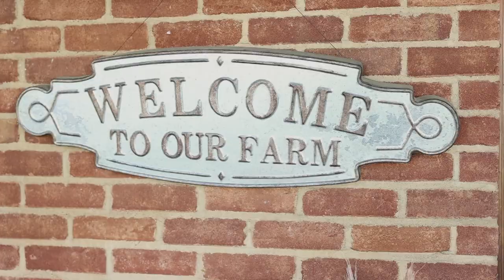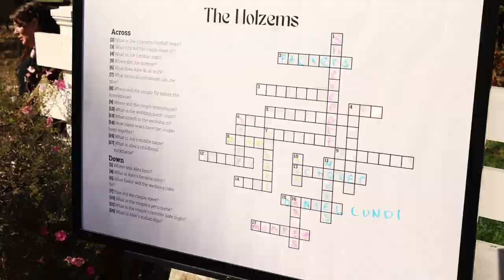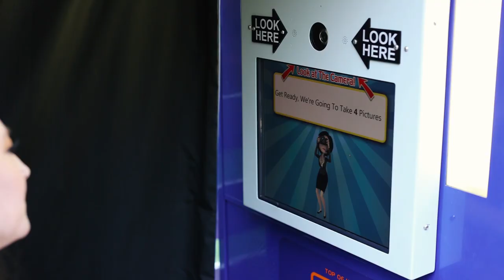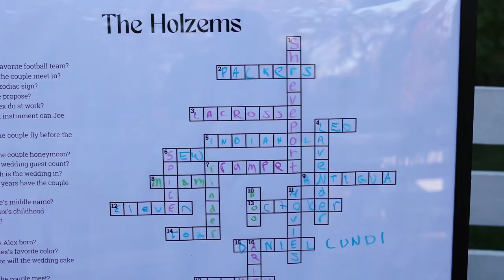Minnesota Wedding | Joesph + Alexandra - 10/20/2023 | Round Barn Farm | Red Wing, MN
Joesph & Alexandra got married on 10/20/2023 in Red Wing, MN at the Round Barn Farm

Vendors that helped make the day possible:
Venue // Round Barn Farm
Photographer // Caitlin Welch Photography
Wedding Planner // Leo Moon Events
Hair & Makeup // Michelle Dunlap Design Team
Dessert // Love Story Cakes
Catering // A'BriTin Catering
Floral // The Cutting Garden